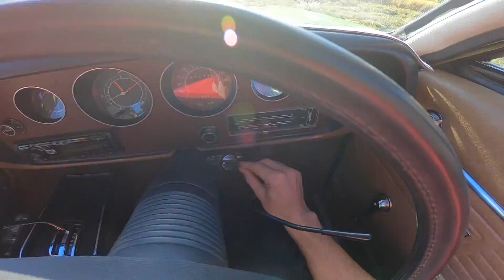1973 Chrysler Valiant Regal - Australian Variant: Regular Car Reviews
I drive Byron's Australian Chrysler Valiant in Queenstown, NZ. The car feels like classic Mopar stuff, but because it was designed and built for Aus and NZ, everything looks different.